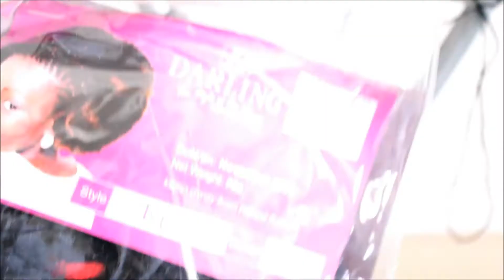NATURAL LOOKING CROCHET TWIST OUT WITH LEAVE OUT | MIRANATURAL233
Hey loves,
This is a video on how to install natural looking twist out crochet braids with minimal leave out.

**TOOLS AND PRODUCTS USED IN THE VIDEO WOULD BE UPDATED SOON***